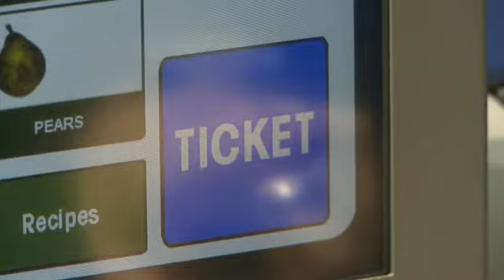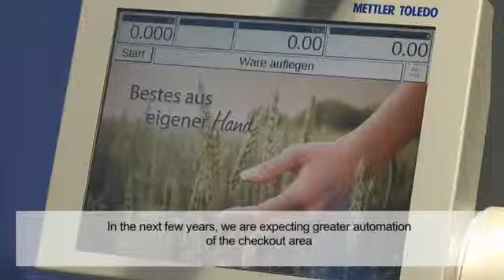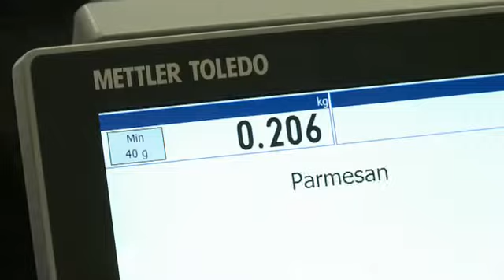Mettler Toledo on their EuroCIS booth 2012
EuroCIS TV joined Mettler Toledo on their stroll around their EuroCIS booth and finds out about the self-service weighing solutions of the future.